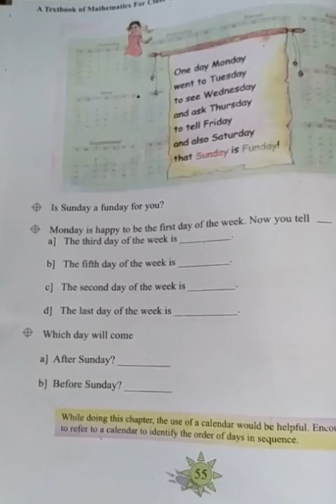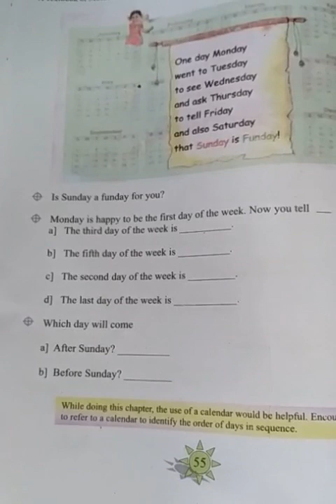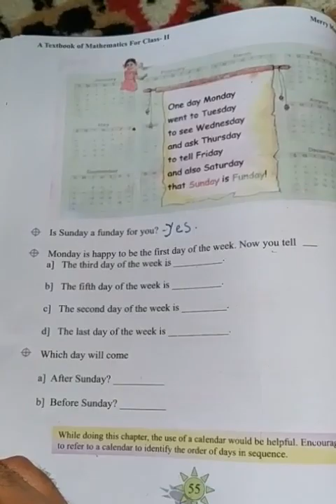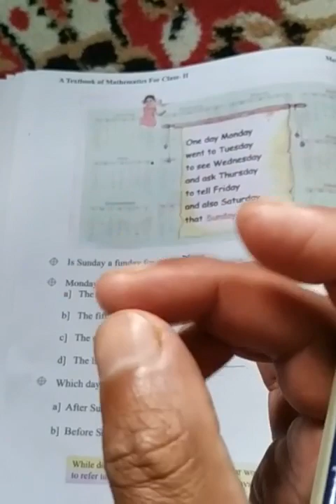Days of the week. Class 2nd.sub.mathematics